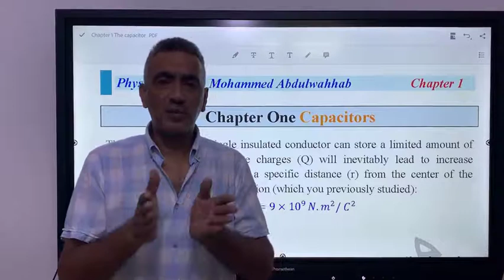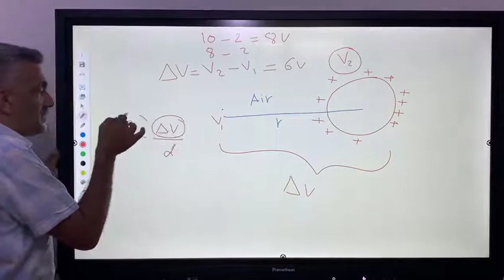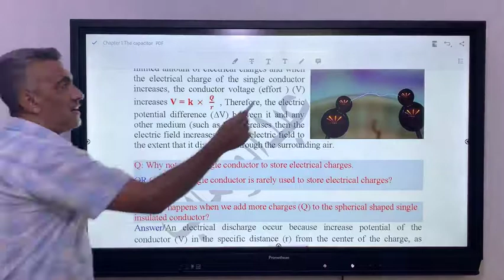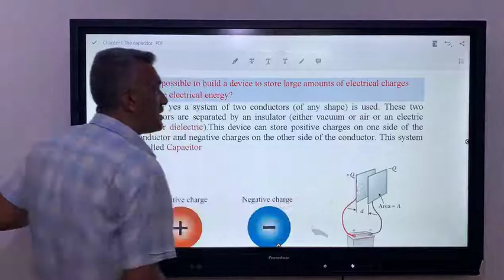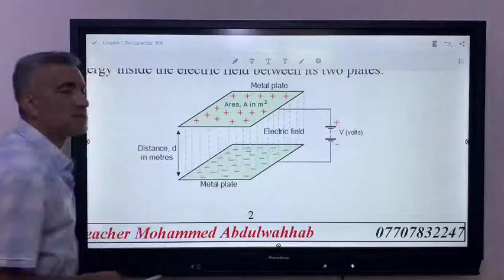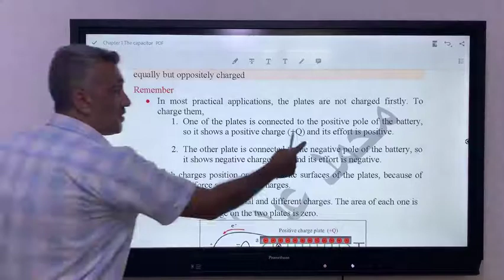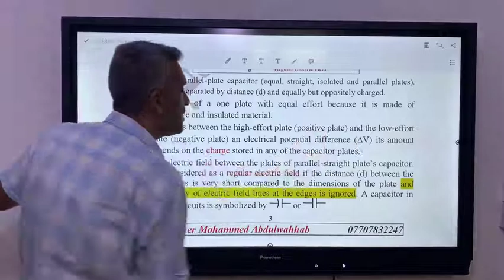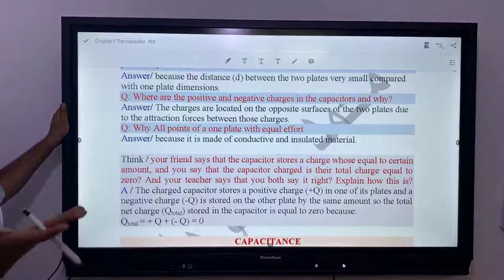Chapter One The Capacitor 1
مدرس الفيزياء محمد عبدالوهاب